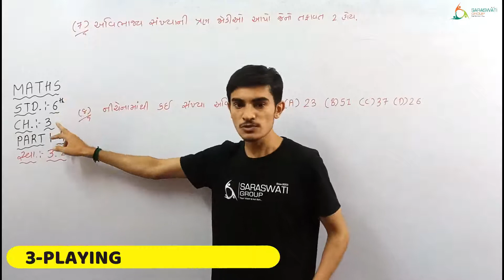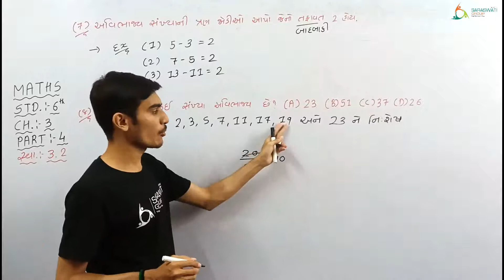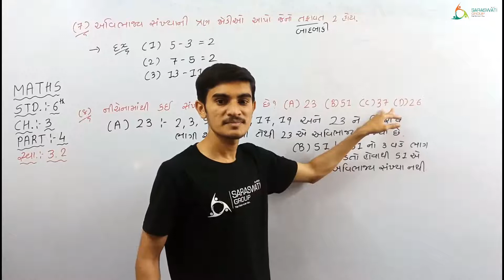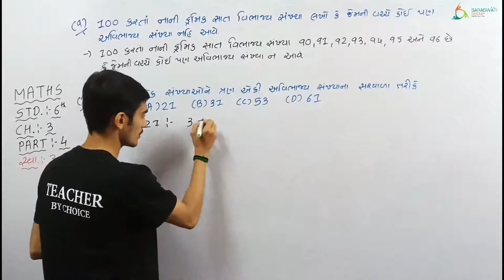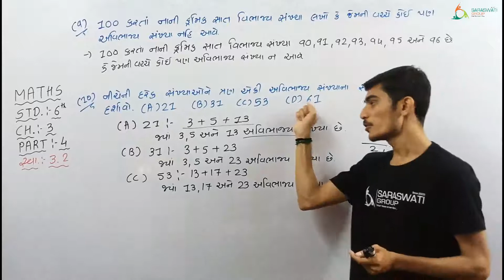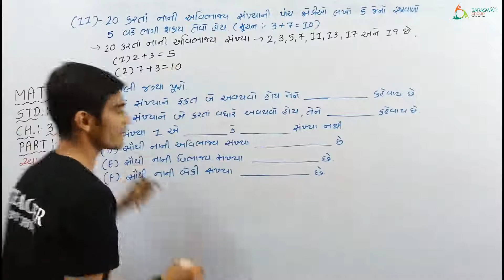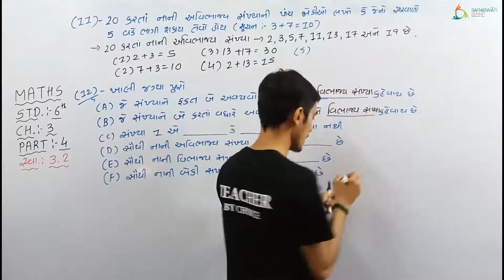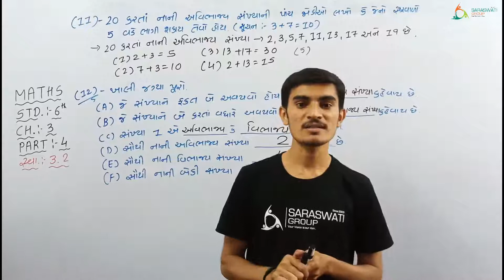MATHS II STD 6 II CH 3 II PART 4 II DATE 26 08 2021